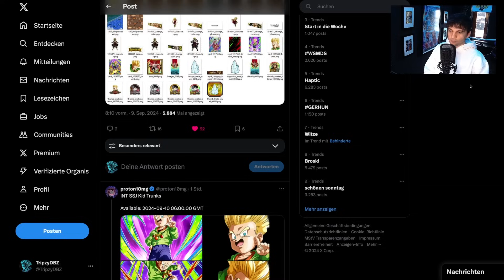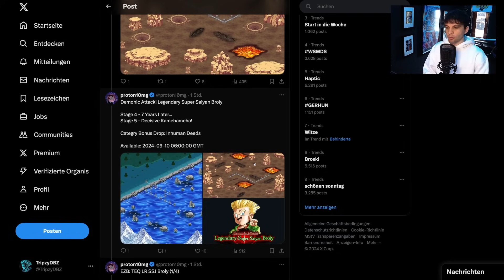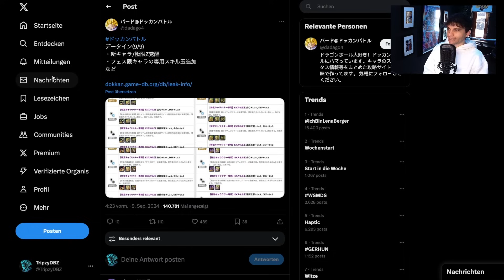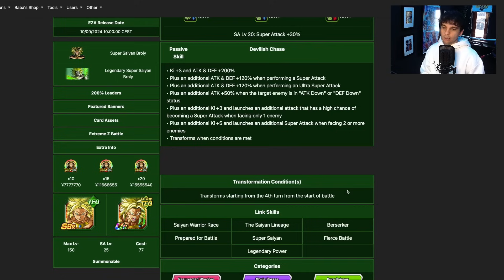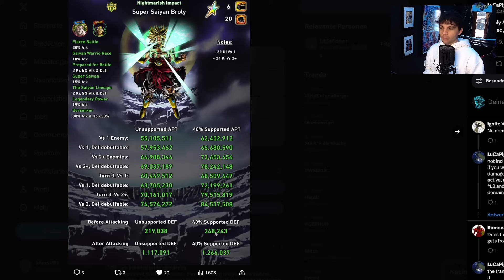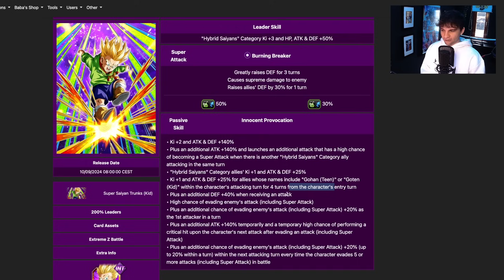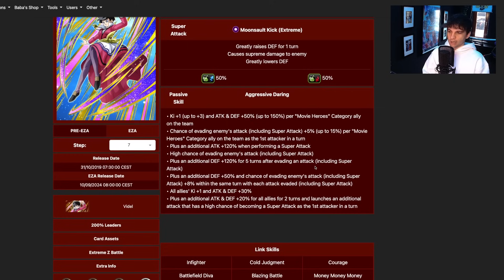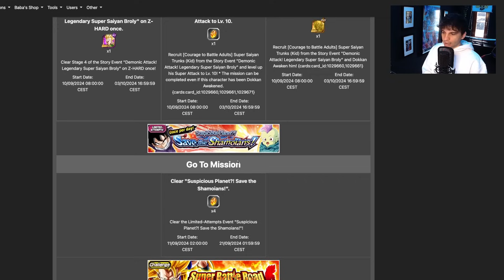MORGEN BEGINNT PART 2 UND DAS SIND DIE EVENTS?! | DATA DOWNLOAD WWC 2024 | DOKKAN BATTLE DEUTSCH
►Partner:
Code: TRIPZY5